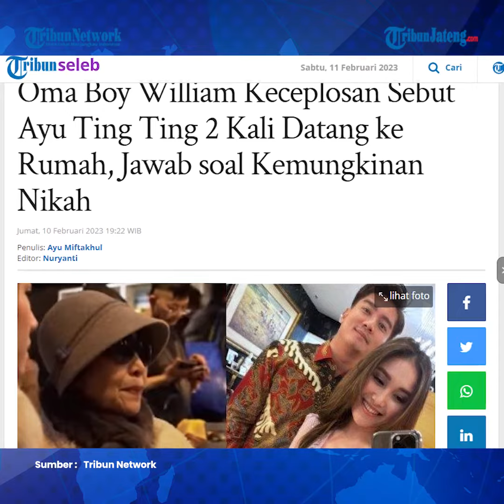Oma Boy William Keceplosan Sebut Ayu Ting Ting Pernah Datang ke Rumah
Oma Boy William, Susilawati Muljadi, keceplosan menyebut Ayu Ting Ting ternyata sudah dua kali datang ke rumah.
Bahkan, ia juga sudah mengetahui soal kabar kedekatan cucunya, Boy William dengan pedangdut Ayu Ting Ting.

Hingga keluarga Boy William sampai ada yang menghubungi sang oma untuk menanyakan kebenaran kabar tersebut.